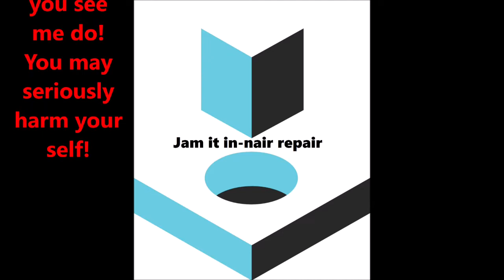FREE Pet Doorbell 2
I have had this Doorbell setup on my house for almost 10 years.  My dog figured it out real quick.  8 years later we get to new cats.  Motor and Scooter.  They were 18 Months old, FIXED, with all claws in tact when we let them out of the house to earn there keep.  We had a rabbit problem.  2021 NO Rabbits eating all the flowers!  We were shocked the first time Scooter did it.  2 weeks later Motor started ringing the doorbell.  However Motor will ring the doorbell about 5 times quickly.  We can always tell who is at the door.